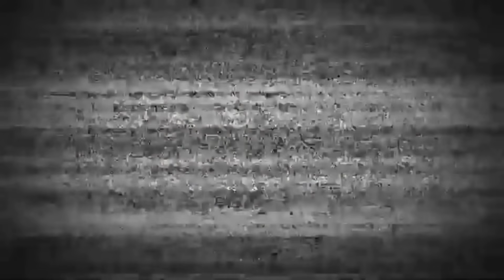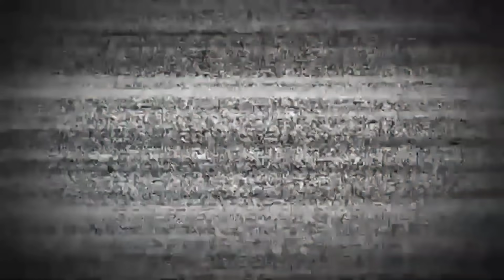Sima Yur Nai 🤣